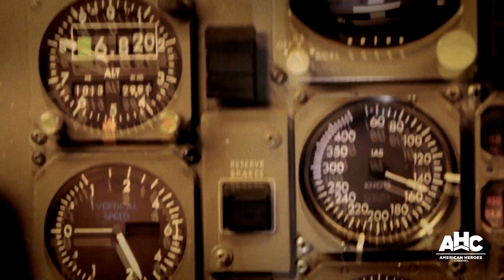The Lockerbie Bombing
Pan Am flight 103 had reached a cruising altitude of 31,000 feet and was flying over Lockerbie Scotland when a bomb in the cargo hold detonated and ripped through the plane's fuselage, killing all 259 on board and 11 on the ground.

Catch EVOLUTION OF EVIL Thursdays at 10/9c on AHC!